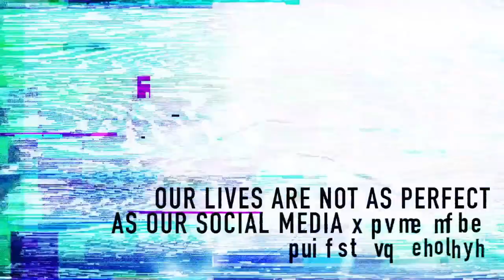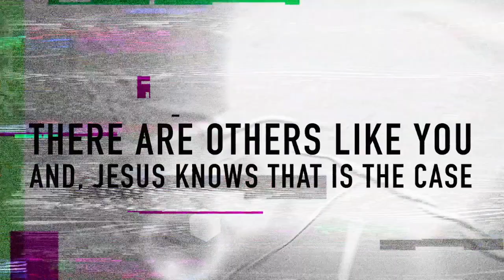Sunday Morning 7-7-24